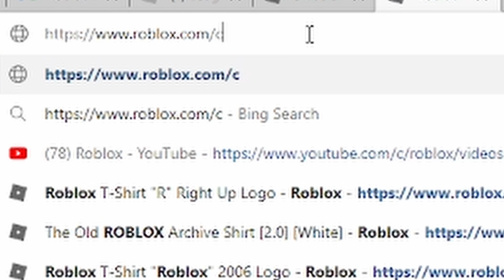he lied....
@KreekCraft you lie about code

Note: THIS VIDEO IS ONLY A JOKE